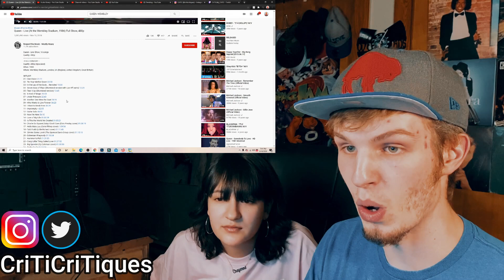QUEEN LIVE AT WEMBLEY PART 2 (COUPLE REACTION!) [A KIND OF MAGIC, UNDER PRESSURE, BITES THE DUST+]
Up all night to get lucky. The goal is 25k by my birthday Aug 12!! AIM HIGH BRUH